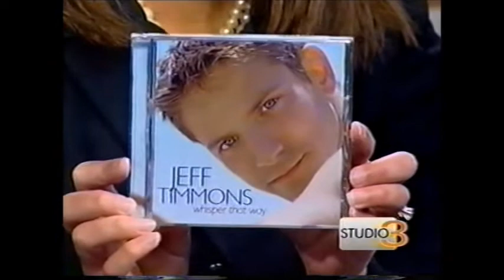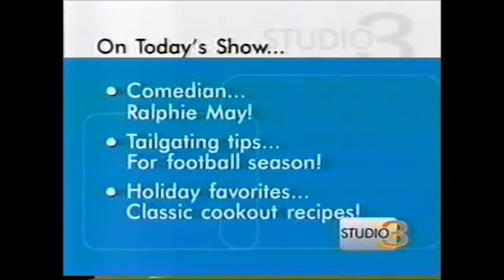Jeff Timmons - Co Hosting Studio 3 News 9/3/04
Side Note: This is posted for Nostalgia Only

Backup Channel